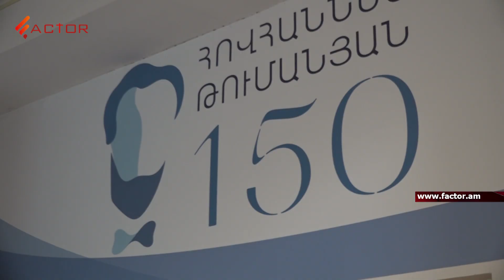Կայացավ Հովհ․ Թումանյանի մասին պատմող 2D մուլտֆիլմի շնորհանդեսը